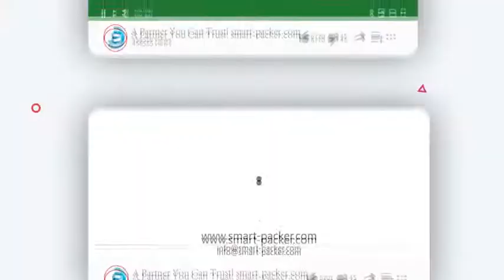لعبة الكرتون جزء وسادة أوتوماتيكية نوع الحزام الناقل تغذية ملء وختم آلة التعبئة اختبار الفيديو